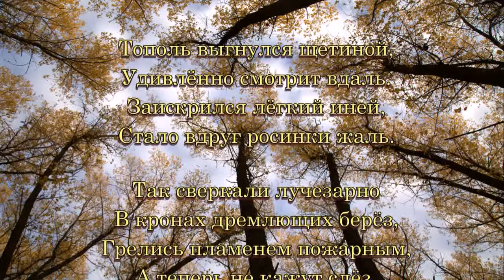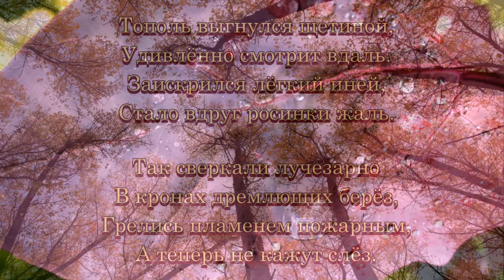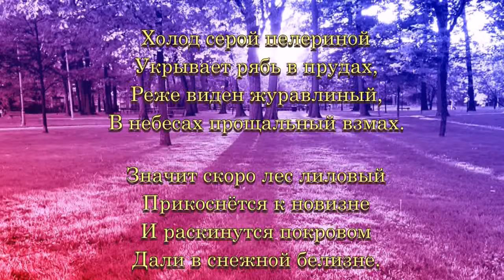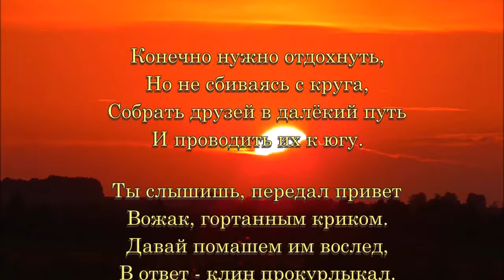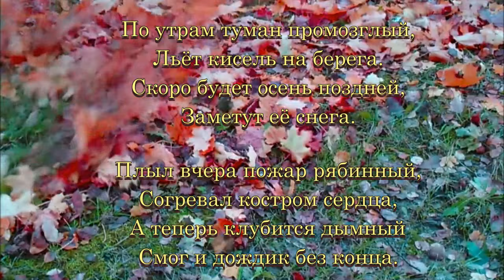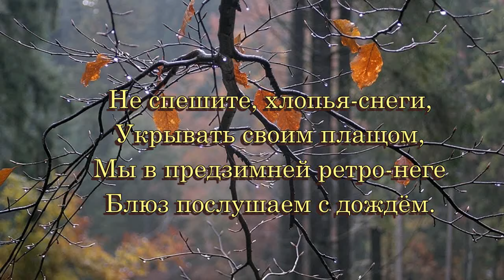«Осенняя нега» 💢 Стихи Лидии Тагановой под чарующую мелодию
Музыка: Эдгар Туниянц «Я подарю тебе осень» - I will give you autumn

Тополь выгнулся щетиной,
Удивлённо смотрит вдаль.
Заискрился лёгкий иней,
Стало вдруг росинки жаль.

Так сверкали лучезарно
В кронах дремлющих берёз,
Грелись пламенем пожарным,
А теперь не кажут слёз.

Не блестит трава под утро,
Как бывало в сентябре
И осыпан светлой пудрой
Стан осинок в серебре.

Изменилась вмиг картина
И предстал другим простор,
Слились краски воедино,
Даже день потупил взор.

Холод серой пелериной
Укрывает рябь в прудах,
Реже виден журавлиный,
В небесах прощальный взмах.

Значит скоро лес лиловый
Прикоснётся к новизне
И раскинутся покровом
Дали в снежной белизне.

В поре осенней медный звук,
Дождей и солнца в меру,
А то снежком посыплет вдруг,
День спрятав за портьеры.

Присядет в стылую кровать,
Откинув покрывало
И вечерком ложится спать-
Ах, осень, ты устала.

Конечно нужно отдохнуть,
Но не сбиваясь с круга,
Собрать друзей в далёкий путь
И проводить их к югу.

Ты слышишь, передал привет
Вожак, гортанным криком.
Давай помашем им вослед,
В ответ - клин прокурлыкал.

По утрам туман промозглый,
Льёт кисель на берега.
Скоро будет осень поздней,
Заметут её снега.

Плыл вчера пожар рябинный,
Согревал костром сердца,
А теперь клубится дымный
Смог и дождик без конца.

Всё отчетливей грустинка
В каждом звуке по утрам,
Словно старая пластинка
Ретро-блюз играет нам.

Упоительная томность,
Скрипки музыка слышна,
Романтична невесомость
И приятна тишина.

Не спешите, хлопья-снеги,
Укрывать своим плащом,
Мы в предзимней ретро-неге
Блюз послушаем с дождём.